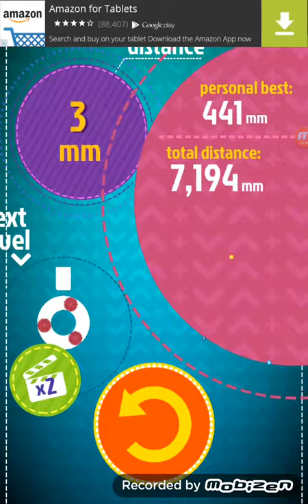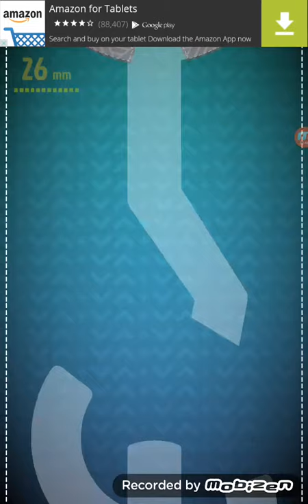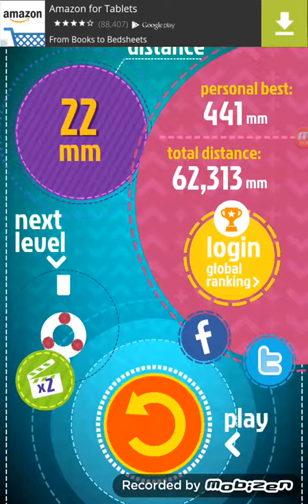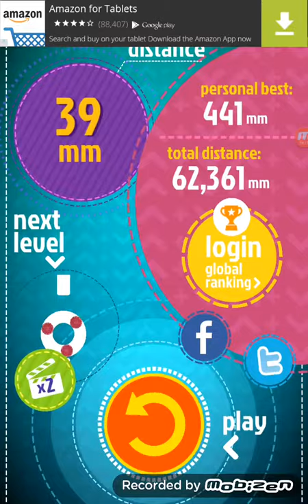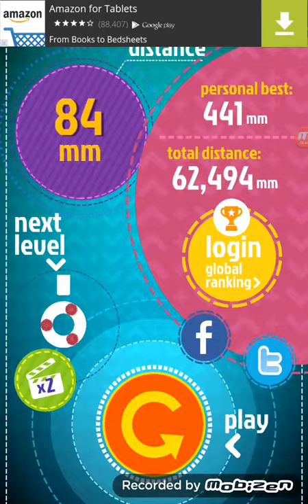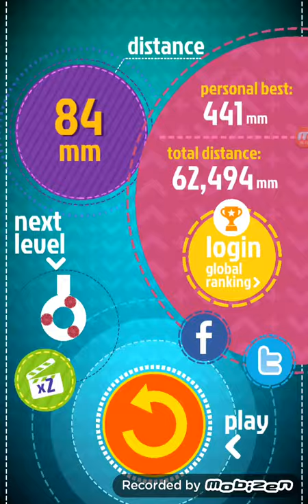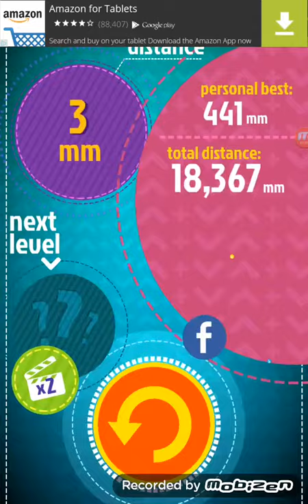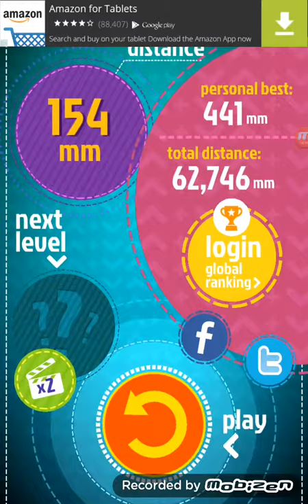Follow The Line 2!?!? With MixedTvGaming